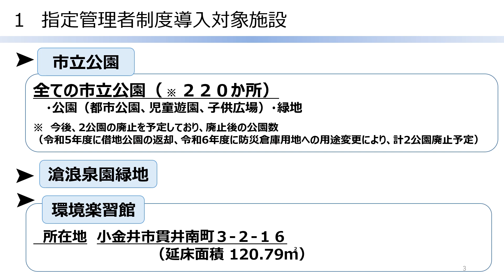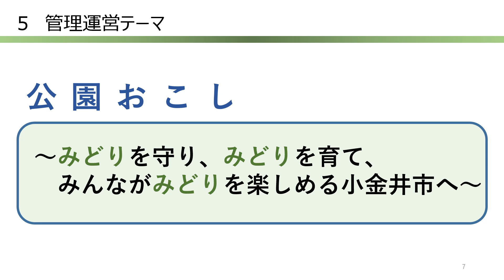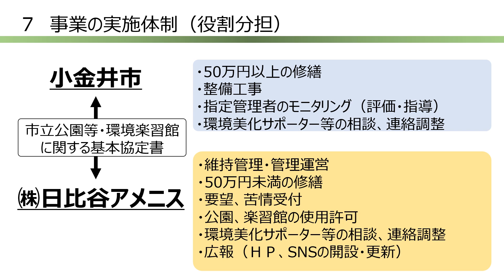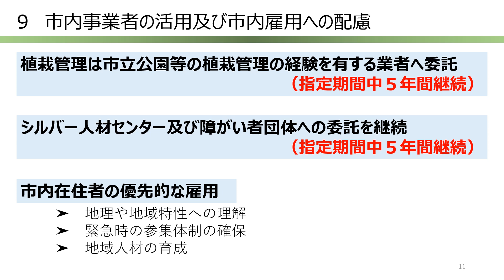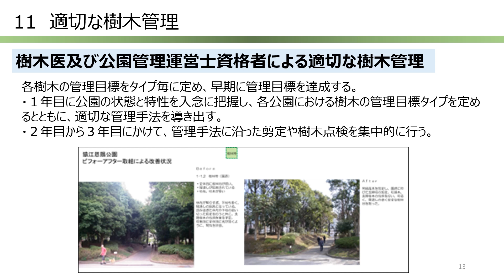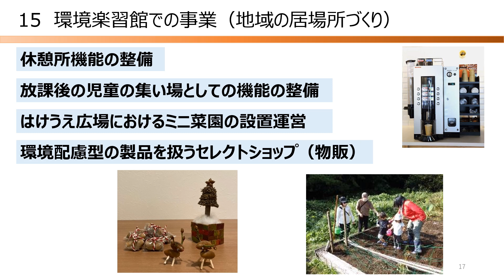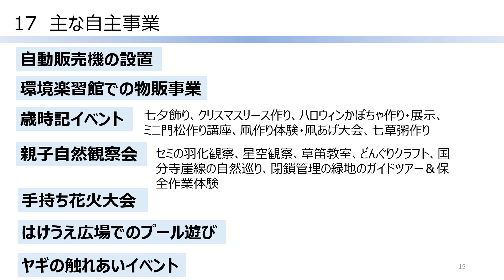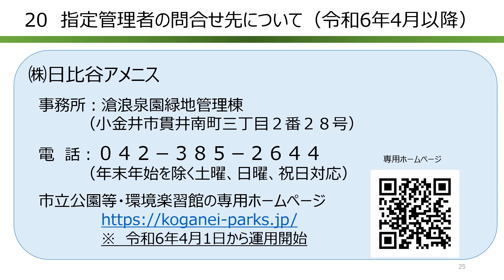市立公園等・環境楽習館の指定管理の開始について（令和６年２月４日実施 説明会動画）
市立公園等・環境楽習館の指定管理の開始について
（令和６年２月４日実施 説明会動画）